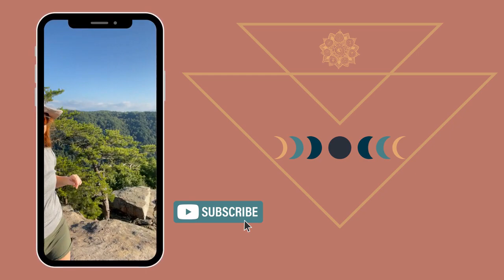Proving Our Worth: Navigating Self-Worth and the Temptation to Over-Prove with Carly Wise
Join us for an insightful discussion as we delve into the journey of self-worth and the common yet persistent temptation to overprove ourselves. Explore how, despite establishing a foundation of self-worth during our spiritual awakening, the urge to prove our worth can still linger. Engage in a reflective conversation that uncovers the challenges of balancing personal growth, parenting, and the pervasive influence of social media.

Key Points:

-Explore the dynamic journey of self-worth and the prevalent tendency to overprove oneself.
-Reflect on the lasting impact of the desire to prove oneself, even after experiencing a spiritual awakening.
-Uncover the challenges of finding equilibrium between personal growth, parenting responsibilities, and the distractions of social media.
-Strategies to disconnect from digital platforms and reclaim presence in our lives are explored.
-Discover practical approaches, such as implementing app restrictions, to prioritize genuine connections and mindfulness.
-Delve into the shared struggle of managing online engagement and the quest to redirect focus towards meaningful connections and self-exploration.
-Immerse yourself in the theme of self-worth as we navigate its complexities and implications in the modern world.

Join us in this thought-provoking conversation that dives deep into the journey of self-worth, the allure of overproving, and the pursuit of genuine connection and self-discovery amidst the digital age.

Guest Spotlight: Carly
Carly Wise is a certified EFT Tapping practitioner who is committed to helping women transform their limitations into victories, possibilities, growth, freedom and empowerment. Being a freedom and empowerment coach, she supports her clients in creating emotional freedom using the tool of tapping to release stuck emotions and uncover limiting beliefs that keep people stuck in a vortex of the past and move towards a vision that inspires them.

Are you ready to forge a new path for yourself? Create new chapters to the story that is your life? Where you are designing your life based on your abundance, freedom, confidence, desires, passions, and self-expression? Explore and Manifest is created to assist you in breaking free from whatever isn't working right now and opening the door to unlimited possibility. You have a powerhouse within you, it may have been hidden, but it's always been there. Together, I help you tap into (literally) your truth and wisdom that is waiting for you to find them. You have the power within you, you just have to seek it, and choose to play. I am your guide on this journey to help you come back home within yourself, create a system to support your exploration at home, and learn to trust that which is within you.

Ask and It Is Given: Learning to Manifest Your Desires
You Can Heal Your Life

Outro Music Copyright:  Inspirational Story-10564 Leon Felekyan